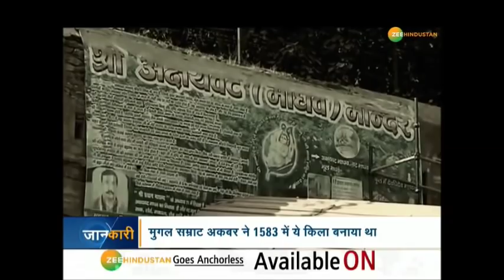Babri Masjid के बाद 435 साल बाद खुलेगा Akbari Quila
435 साल बाद अकबरी किला का दरवाजा खुलेगा. किले में अक्षय वट, सरस्वती कूप के दर्शन होंगे.
प्रयागराज के अकबरी किला खोले जाने पर विवाद हो रहा है.  विपक्ष ने बीजेपी सरकार की नीयत पर सवाल उठाए हैं

About Channel